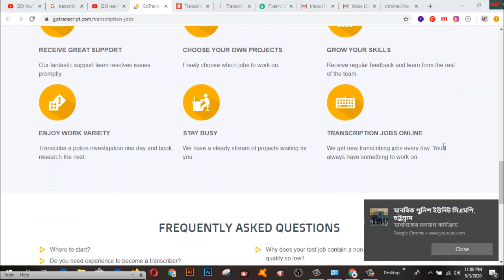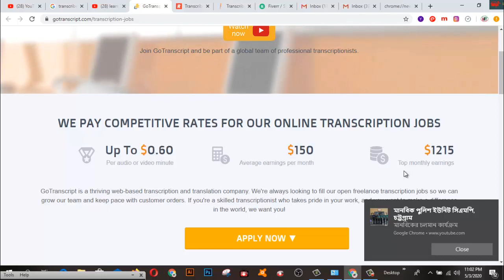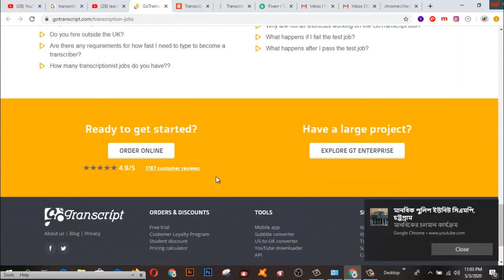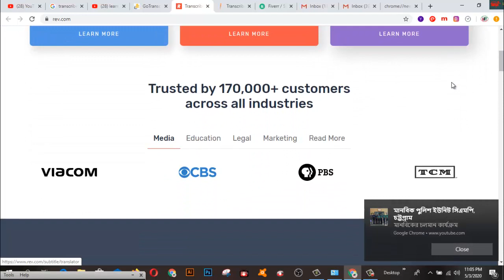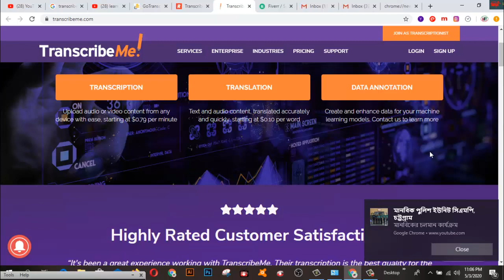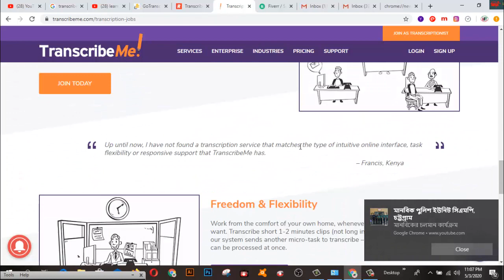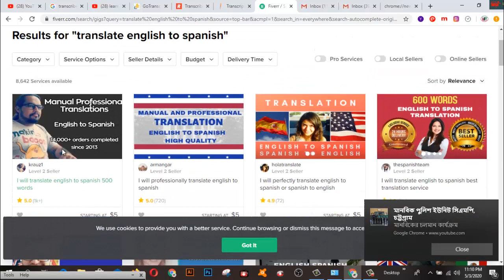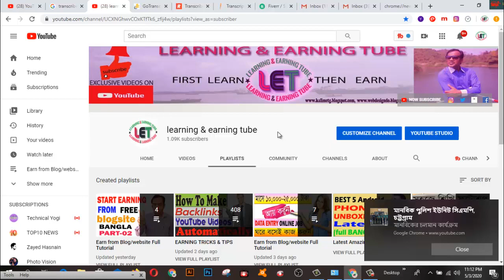How to Get paid 20 DOLLARS per Hour paypal money? MAKE MONEY ONLINE-2020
In this video  you will find How to Get paid 20 DOLLARS per Hour paypal money? MAKE MONEY ONLINE-2020.
If you're looking for ways to make money online, this is one of the best. By following the steps in this video, you'll be able to work from home and work on your laptop or computer or smartphone. This is the best way to earn money online in 2020 and it's completely free to do!

2.  Facebook Group learning & earning tube
1. Earn Daily $75 Dollars From Google Survey Full Bangla
2.Earn more by Fiverr Gig Editing | How To Edit My Fiverr Gig Information ( update 2019)
3.Earn Daily $75 Dollars From Google Survey Full Bangla
4.singapore আইপি  নিজে  নিজেই চেক করুন - singapore visa IPA check MOM Updates 2019
5.Spin & Earn Money App Bkash App Payment | Online Income Bangla 2019
6. Earn and Hire from Bangladeshi site hirekoro.com সরাসরি ১০০% বিকাশ/ব্যাংক পেমেন্ট । *Must watch*
7. Brave browser থেকে মাসে ২২,০০০ টাকা আয় করুন, পেমেন্ট না পেলে আমি দিব
8. how to sign up on 4 Microworkers websites to earn More -2019
9. Upwork English spelling test (U.S version) answers 2019
10. Upwork English spelling test (U.K version) and Answers 2019
11. 2019 Upwork Readiness Test and Answers ( GET 5 out of 5)

12. ৯ টি সাইট থেকে ফ্রিতে সহজে লাখ টাকার আর্থিক অনুদান নিন । পেমেন্টঃ পেপাল ও ব্যাংক
৯ টি সাইট থেকে ফ্রিতে সহজে লাখ টাকার আর্থিক অনুদান নিন ।
13.9 free trusted sites for selling Logo-2019 II Amazing sites for selling logo
14. KajKey.com -থেকে-আয়-করবেন-যেভাবে II how to earn by BID on KajKey.com
15.10 best & free fundraising websites for all-2019 II fundraising websites